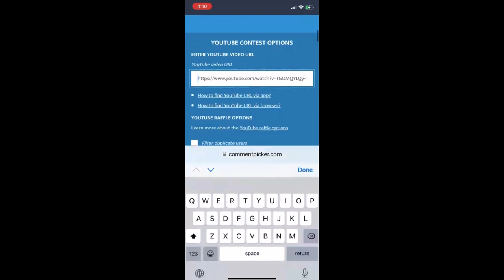Diwali Special Latest Chanderi Tissu Sarees Collections | 8464027097